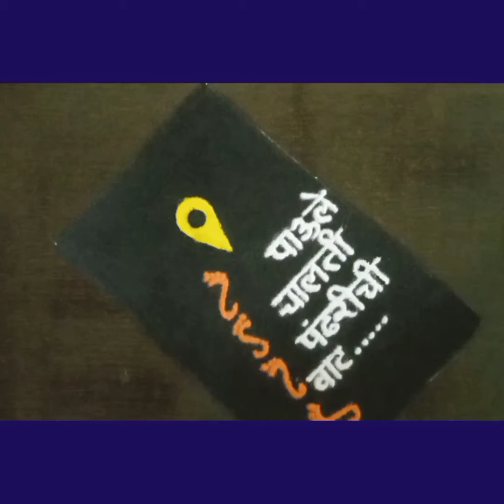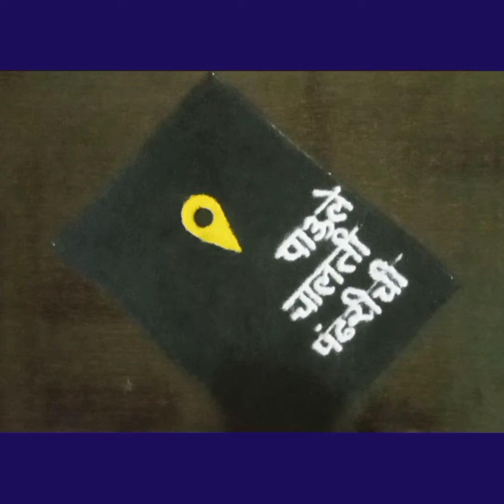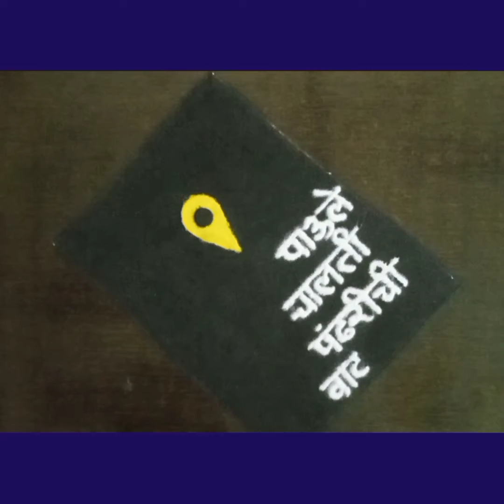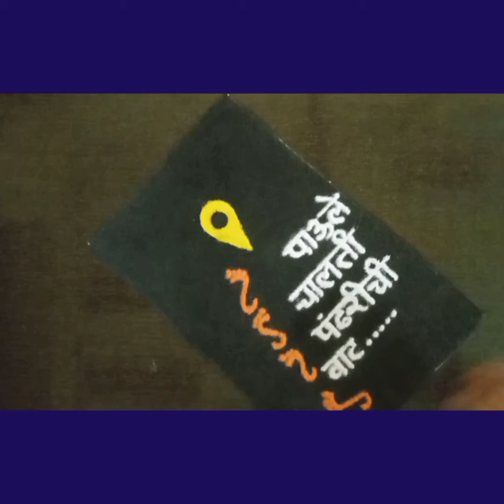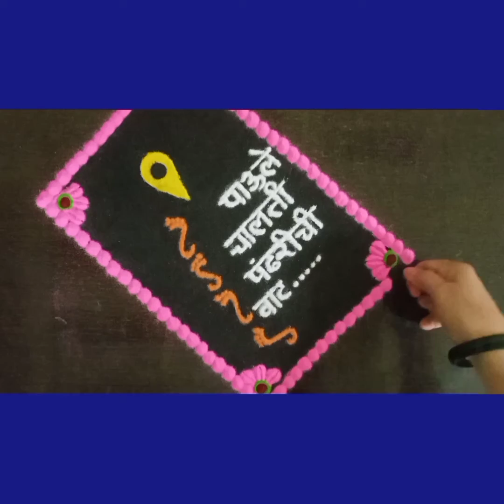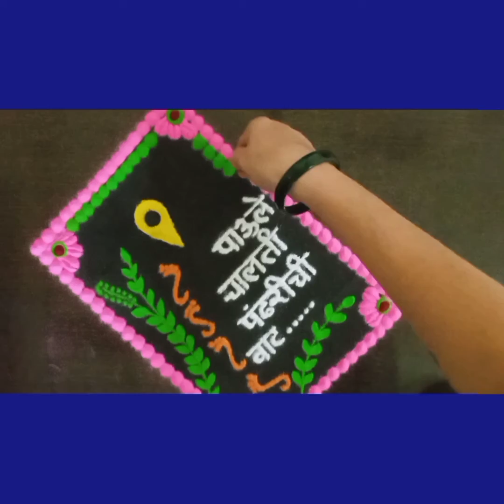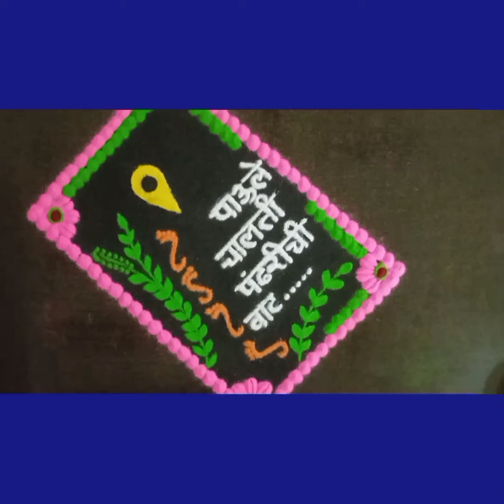आषाढी एकादशीला काढाही आकर्षक रांगोळी.Aashadhi ekadashi special attractive rangoli.Rangoli Sarita.